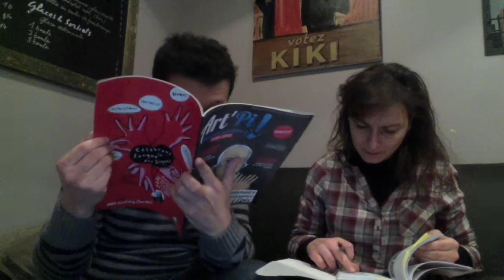Annonce de la sortie du numéro d'Art'Pi ! N°7